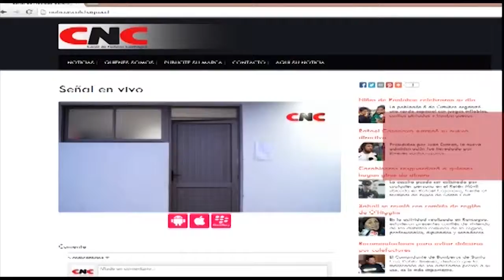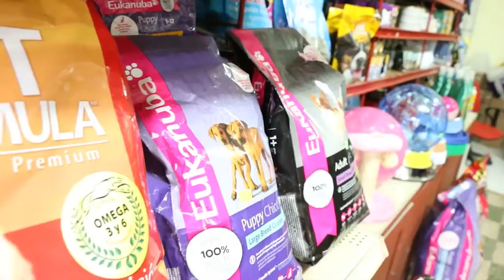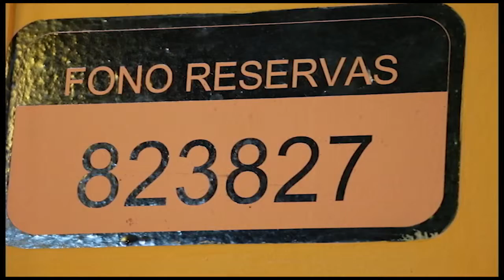0204 Perfiles Ciudadanos - Carlos Correa